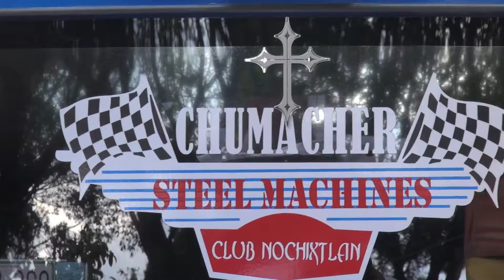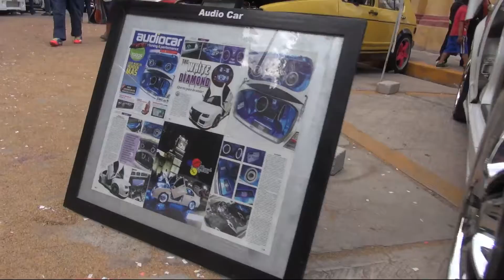1er. EXPO TUNING TAMAZULAPAM 2014 1080p [HD]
1er. Expotuning 2014, en el marco de la Feria Anual en honor al Sr. del Desmayo en la Villa de Tamazulapam del Progreso Oaxaca México.